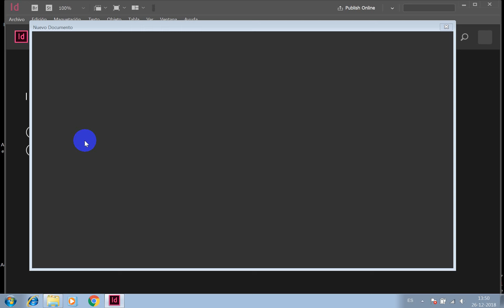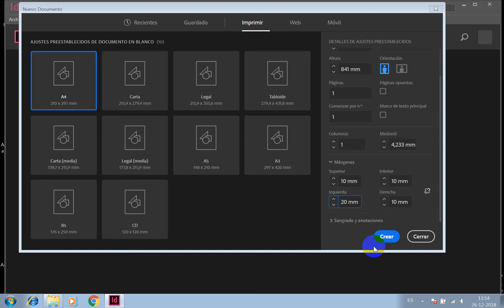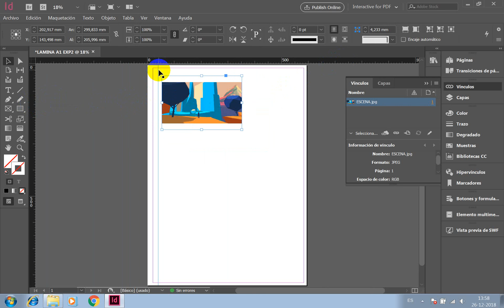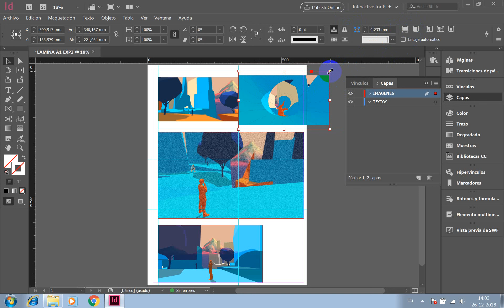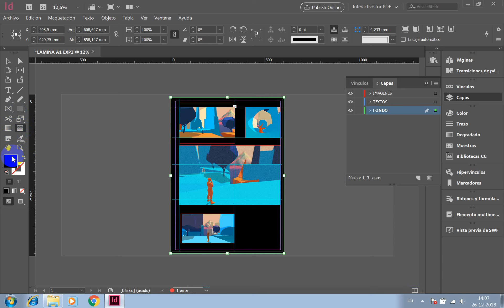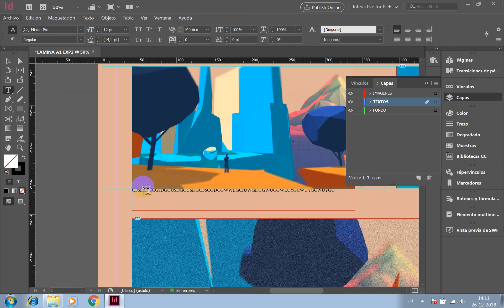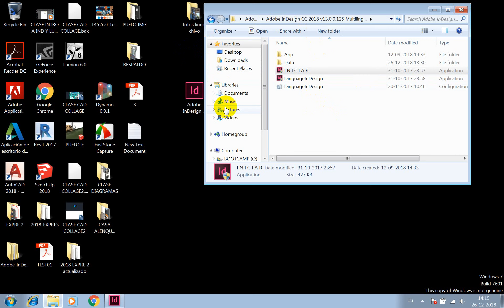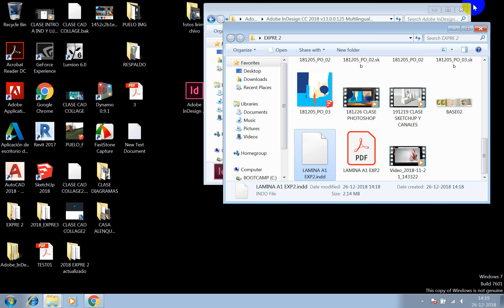181226 CLASE INDESIGN